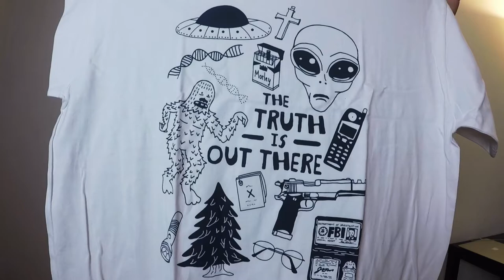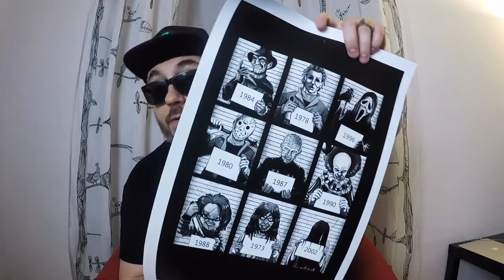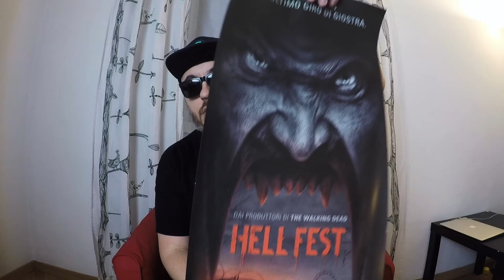T-SHIRT HORROR UNBOXING / PAMPLING BLACK WEEK 🦇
Codice NAQB666 per avere il 25% di sconto sul sito di Pampling valido dal 19 al 26 novembre 2018 per la blackweek.
Guarda il nostro video unboxing dedicato alla black week di t-shirt pampling.